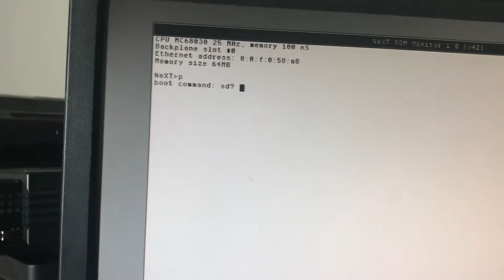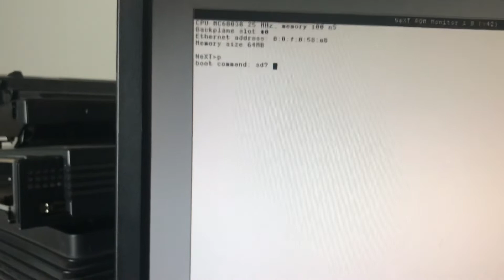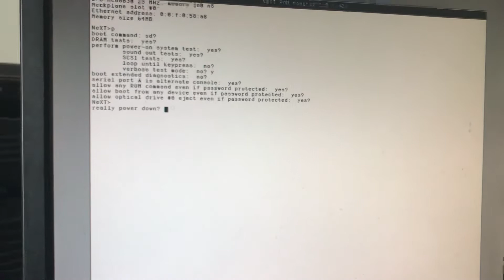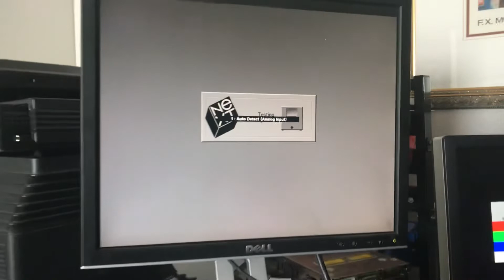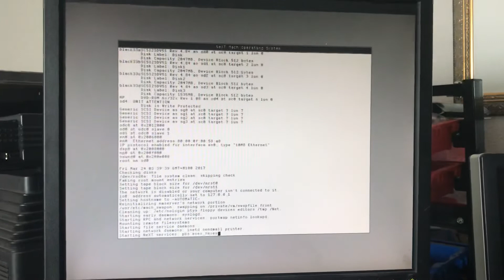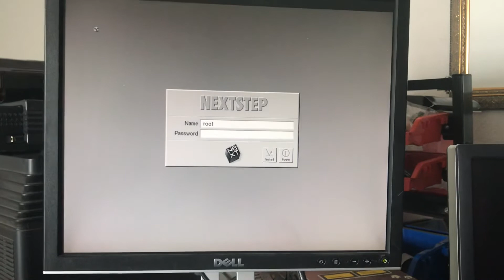NeXT Cube NeXTstation Computer stuck Loading from Network , how to fix it by changing parameters.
Hello NeXT community this is a much needed video on how to change the graphics boot to verbose boot on a NeXT computer. If you recently changed your bios battery on the next computer, it will default boot to loading from network.  So this also explains how to restore it to bootfrom your scsi disk. As well as setting the system parameters for many of the hidden features in bios on your NeXT computer .Nothing is written in stone feel free to tinker . Best regards Rob Blessin